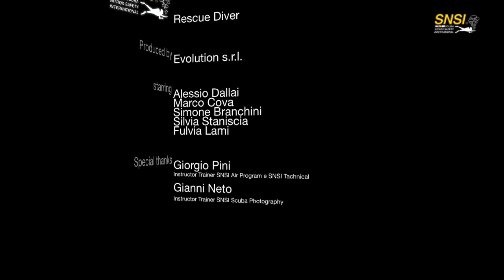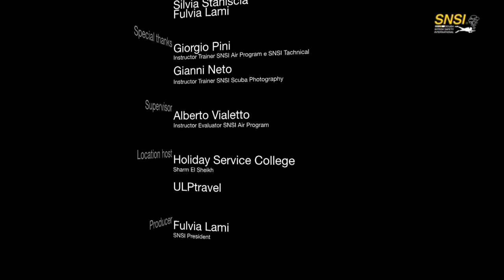Rescue Diver - Lesson 3 - German